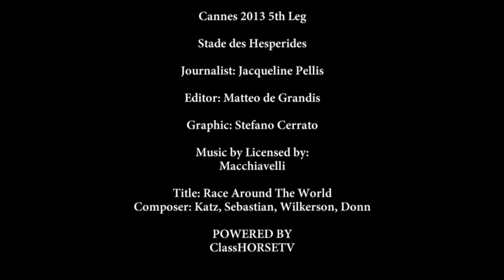Equine Superstars: Rolf-Göran Bengtsson's Casall ASK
GCT TV meets one of the most consistent horses on the Tour over the last few years, Championship leader Rolf-Goran Bengtsson's Casall ASK